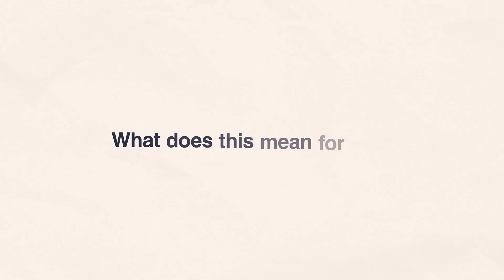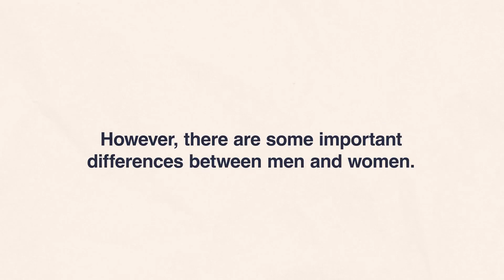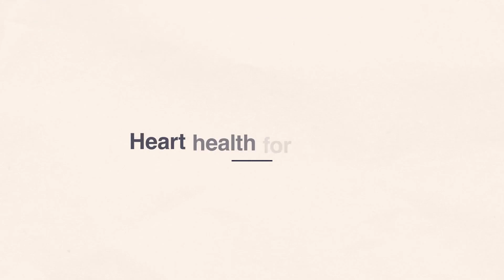Heart Health For Women | Naluri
This video is about the difference in heart health between men and women.